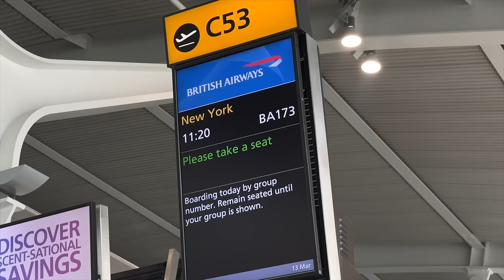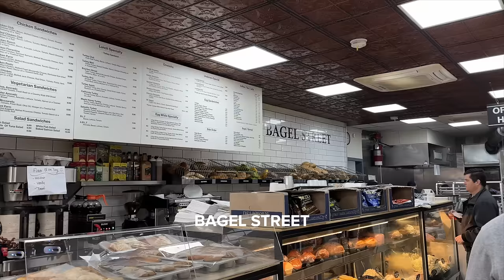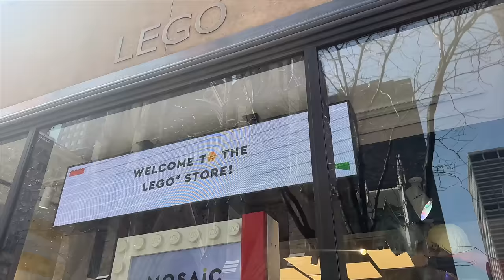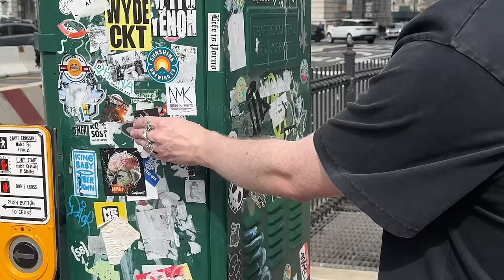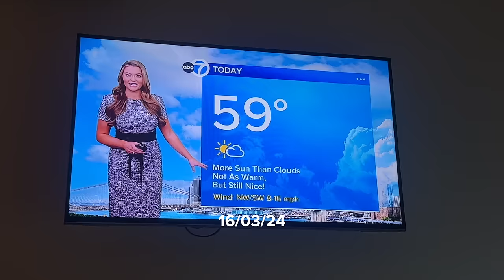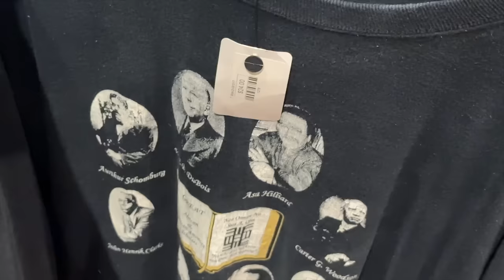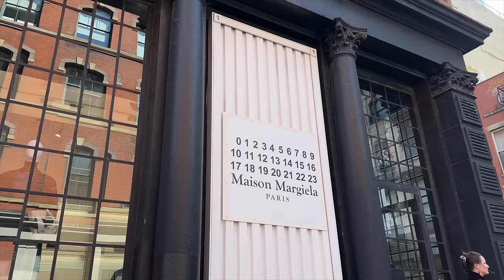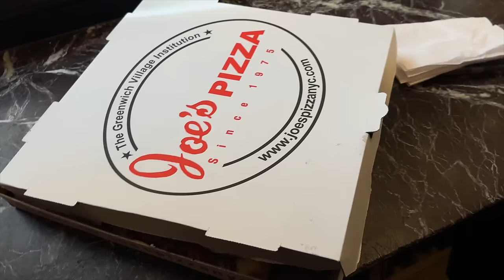nyc shopping with my boyfriend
come with me and scott as we head to nyc for his birthday, we basically eat and shop our way around new york city, i've labelled all the places we visited in the video and if you'd like to get up to 40 percent off your stay at ARLO hotels then use 'GALLUCKS' when booking. all clothing items are linked below!

find me on all social media @ gallucks

what i wore in nyc
day 1